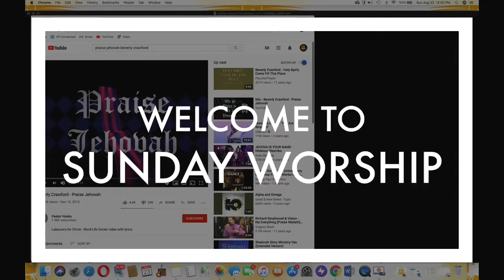Sunday Worship with APH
Today’s sermon: “Making the best of a bad situation.”